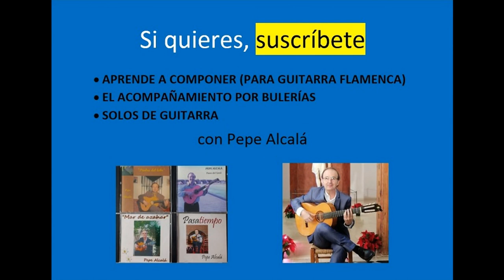Falsetas de Alegrías por MI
Falsetas de Alegrías por Mi mayor, por arriba y algunas explicaciones.